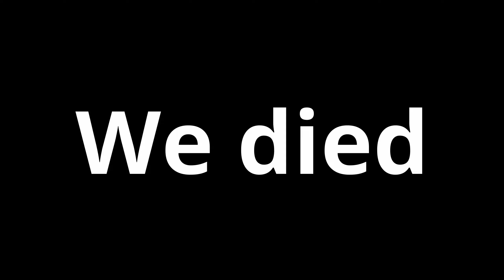Breaking Sons of The Forest (Day 1)